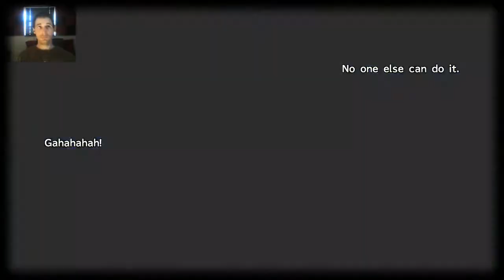IGHT... I'MA HEAD OUT.../Part 5/FFX